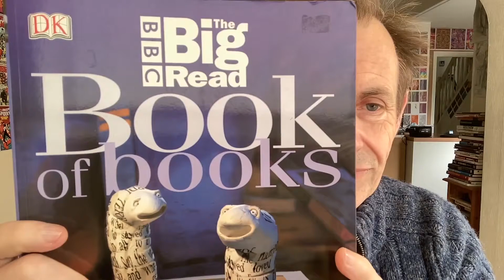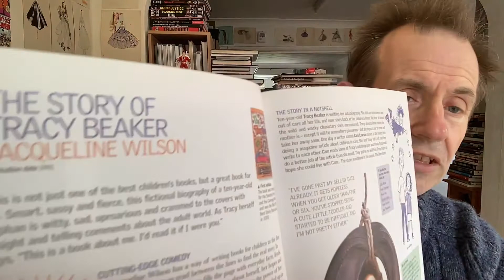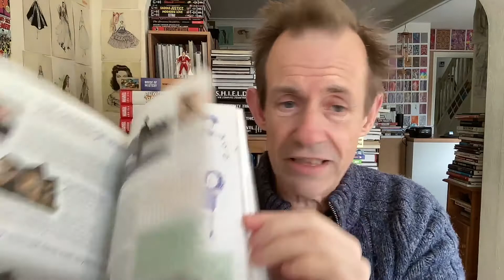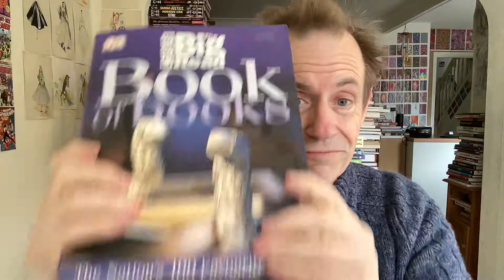Book of Books The Big Read BBC DK 2003 Book Review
Book of Books The Big Read BBC DK 2003 Book Review - 100 classic books, pics from TV series, short discussion of the books etc